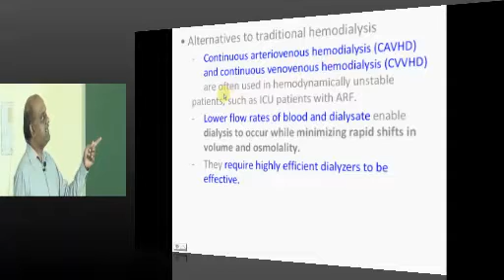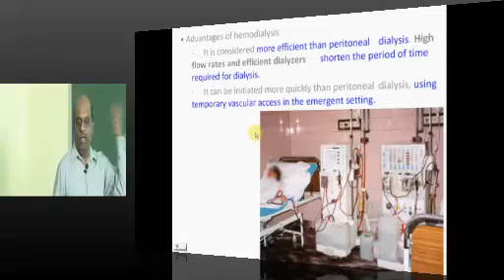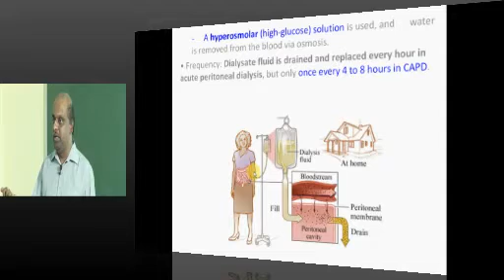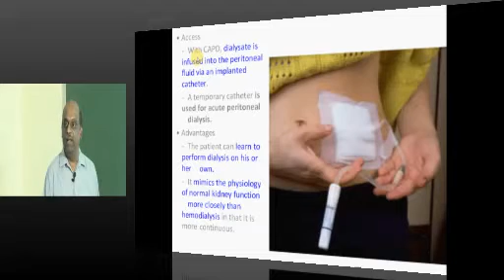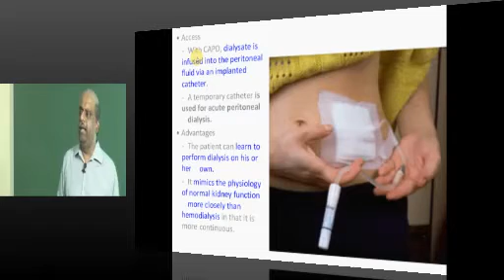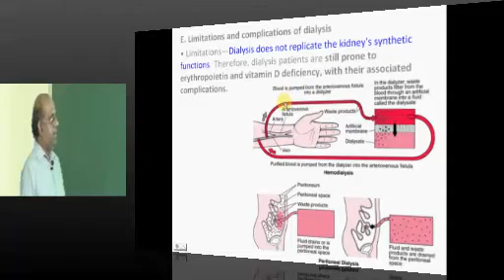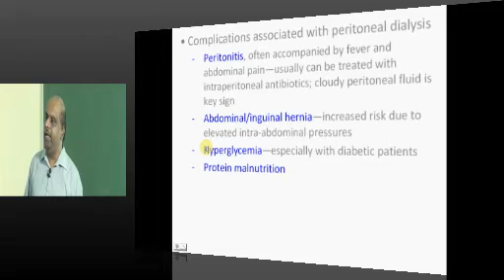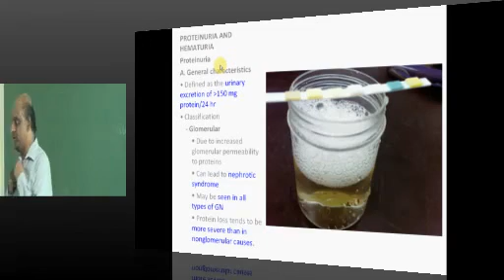AIPGMEE Live Coaching Peritoneal Dialysis Complication MD General Medicine Final MBBS Class Part 07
Live MD Entrance Coaching for AIPGMEE 2014 Revise 1200 High yield topics for AIIMS PGI AIPGMEE FMGE in 30 weeks .
 Every day 3 hours class 5:00 -8:00 pm Monday to Friday.Every saturday online Subject test 2:00 -5:00 pm Live discussion 5:00 -8:00 pm.
 Every Sunday online Full Scale Grand test 9:00 -12 am Live discussion 12:00 -3:00 pm .2000 pages Study materials .
Attend classes from home from Star Faculty Dr Murali Bharadwaz General Medicine , Dr Krishna Paediatrics Dr Vani Gynaecology Dr Dakshina Murthy Orthopaedics Dr Srinivas Murthy ENT, Dr Venkat Surgery, Dr Harika Dermatology
 4000+ Video clips covering 1200 High yield topics are available on World's Largest online Video Library , your best companion to MD Entrance PG Medical Preparation to AIPGMEE AIIMS PGI State MD Entrance Exams